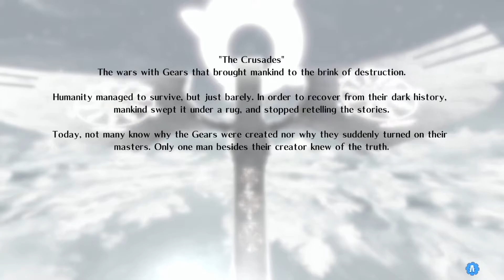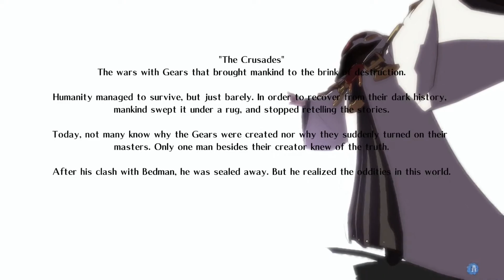Guilty Gear XRD -REV 2- [PS5] Story Mode - Part 08 - Identity B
Guilty Gear Xrd REV 2 is a standalone expansion for Guilty Gear Xrd -REVELATOR-, a 2D one-on-one fighting game, available on PS3, PS4, Arcade Cabinet, and PC:Steam.

REV 2 features a short list of system changes, two new characters - GGXRD-R2 Answer and GGXRD-R2 Baiken - significant changes to the game's visuals and camera, a complete rebalance of the cast, expanded story content, and new stages. Rev 2 also received Balance Patch 2.1 which introduced further changes to the cast.

Not mandatory but if you would like to support me and my channel, please find the link for donations

[PLEASE NOTE: all donations are used for streaming equipment and anything related to providing more content for you all!]